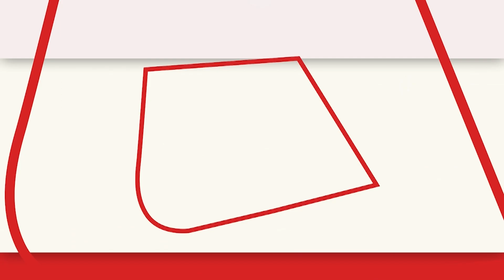Air Pollution: राजधानी की हवा बेहद खराब, 304 रहा एक्यूआई, जानें- अगले तीन दिनों का पूर्वानुमान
हवा की गुणवत्ता में सुधार के बाद भी दिल्ली एनसीआर में सर्वाधिक प्रदूषण रहा। वायु गुणवत्ता सूचकांक (एक्यूआई) में कमी के बावजूद दिल्ली की हवा बेहद खराब श्रेणी में रही।
Despite the improvement in air quality, Delhi NCR remained the most polluted. Despite the reduction in the Air Quality Index (AQI), Delhi's air remained in the very poor category.